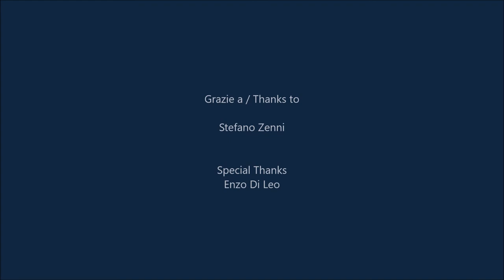Louis Moreau Gottschalk I Le bananier, Chanson nègre I Domenico Di Leo piano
Louis Moreau Gottschalk
May 8, 1829 New Orleans, Louisiana, U.S.
December 18, 1869 Rio de Janeiro, Brasil

Piano Works
L'opera pianistica

LE BANANIER
Chanson nègre
1845/46

Domenico Di Leo
pianoforte / piano

Recorded at / Registrato a
Pescara
Italia / Italy
Teatro Massimo
13 Dicembre 2019
Decembre 13, 2019

Seguite gli aggiornamenti
Sound Freedom

DomenicoDiLeoDomenico Di Leo Pianoforte/Musica da
Camera/Piano/Music/Concerts/Ideas/News

Stefano Zenni

Special Thanks
Enzo Di Leo